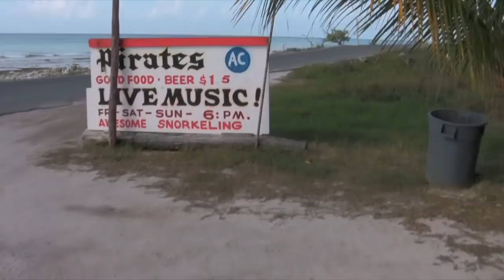Cozumel-pirates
Cozumel at Pirates Restaurant - Sea Urchin encounter.
Filmed in HD with Canon HF100 and Merlin Steadicam